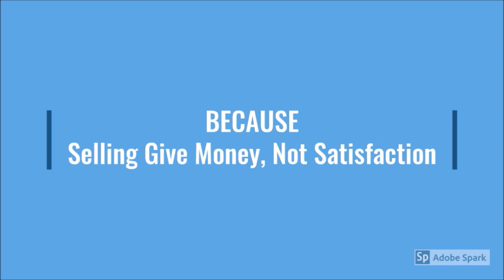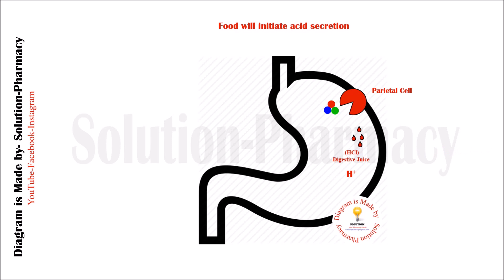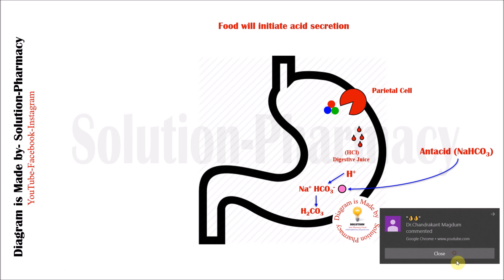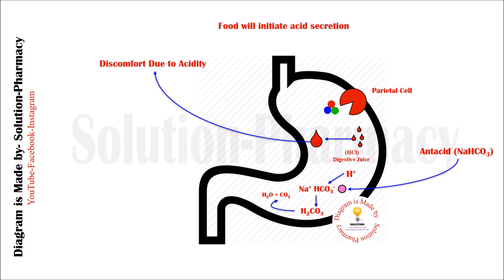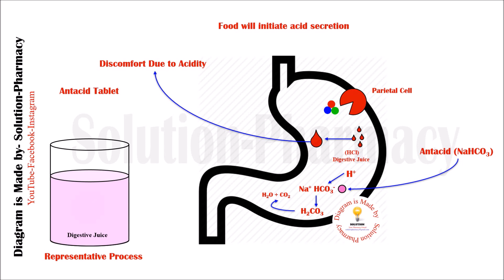Antacid Mechanism of Action | Antacid Pharmacology in Peptic Ulcer | Antacid Animation Video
Peptic ulcer disease (PUD) is a break in the inner lining of the stomach, the first part of the small intestine, or sometimes the lower oesophagus. An ulcer in the stomach is called a gastric ulcer, while one in the first part of the intestines is a duodenal ulcer. he most common symptoms of a duodenal ulcer are waking at night with upper abdominal pain and upper abdominal pain that improves with eating. Other symptoms include belching, vomiting, weight loss, or poor appetite. About a third of older people have no symptoms. Complications may include bleeding, perforation, and blockage of the stomach. Bleeding occurs in as many as 15% of cases.
Common causes include the bacteria Helicobacter pylori and non-steroidal anti-inflammatory drugs (NSAIDs). Other, less common causes include tobacco smoking, stress due to serious illness, Behcet disease, Zollinger-Ellison syndrome, Crohn disease, and liver cirrhosis. Older people are more sensitive to the ulcer-causing effects of NSAIDs

A dull or burning pain in your stomach is the most common symptom of a peptic ulcer. You may feel the pain anywhere between your belly button and breastbone. The pain most often
1. happens when your stomach is empty—such as between meals or during the night
2. stops briefly if you eat or if you take antacids
3. lasts for minutes to hours
4. comes and goes for several days, weeks, or months
Less common symptoms may include
1. bloating
2. burping
3. feeling sick to your stomach
4. poor appetite
5. vomiting
6. weight loss